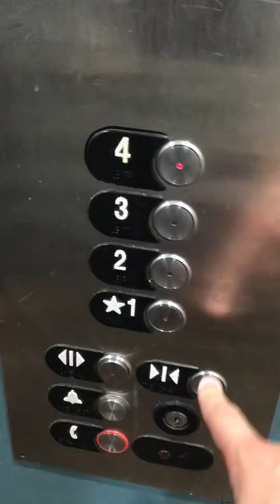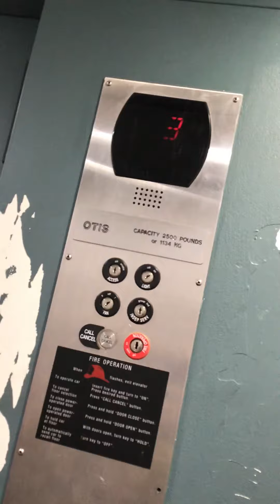PERMANENTLY CLOSED: Otis Hydraulic Elevator at Abandoned WoodSpring Suites Myrtle Beach, SC